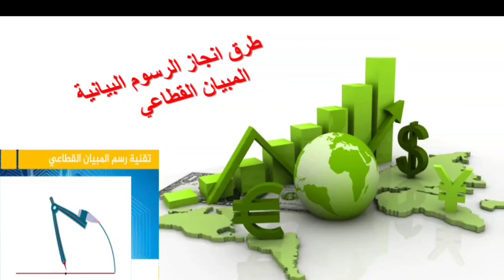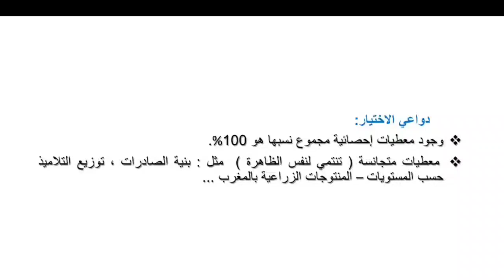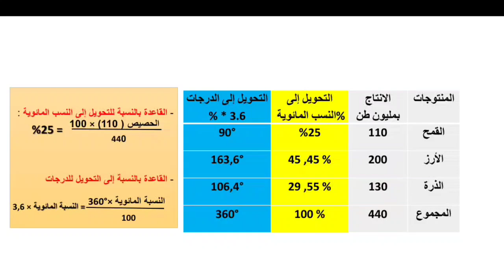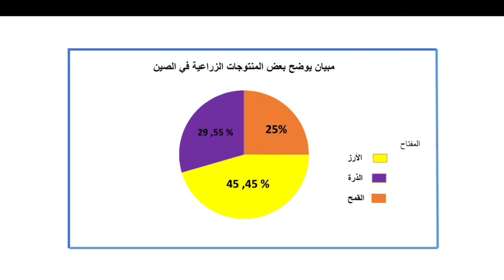كيف أنجز المبيان الدائري بشكل احترافي و في وقت قياسي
تمكن من انجاز المبيان القطاعي بشكل احترافي